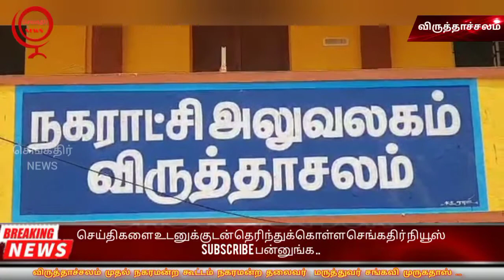விருத்தாச்சலம் முதல் நகரமன்ற கூட்டம் நகரமன்ற தலைவர் மருத்துவர் சங்கவி முருகதாஸ்..@ezhiltv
விருத்தாச்சலம் முதல் நகரமன்ற கூட்டம் நகரமன்ற தலைவர்  மருத்துவர் சங்கவி முருகதாஸ் தலைமையில் இன்று நடைபெற்றது.